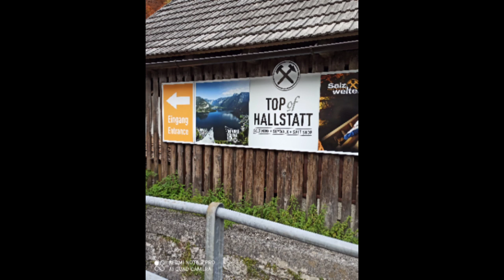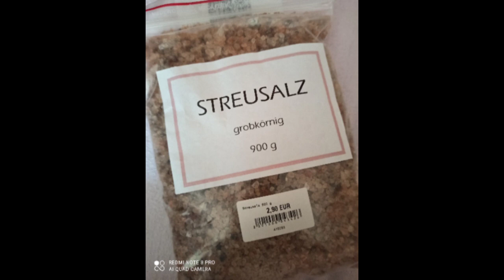TOUR IN HALLSTATT AUSTRIA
LA MIA VITA VLOGZ
HALLSTATT AUSTRIA